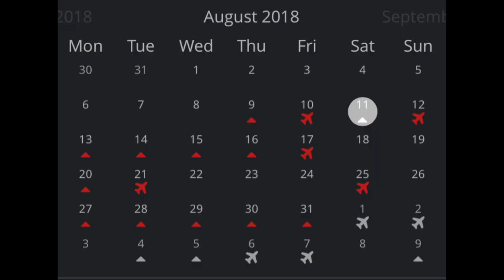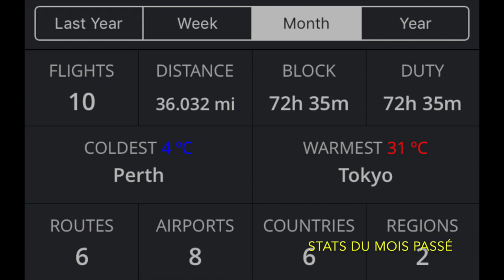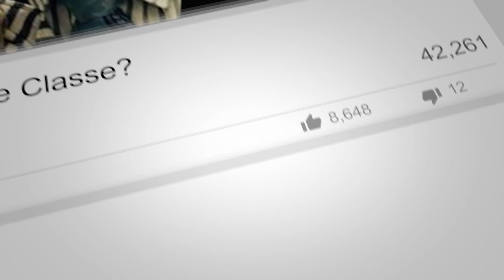Comment j'organise ma vie | Victor Voyage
Bonjour, je suis Victor, votre chef de cabine.
Etre agent de bord signifie des horaires qui changent d'une semaine à l'autre. Et donc, un besoin d'organiser sa vie autours de ses vols.
Je vous explique comment cela se passe pour moi